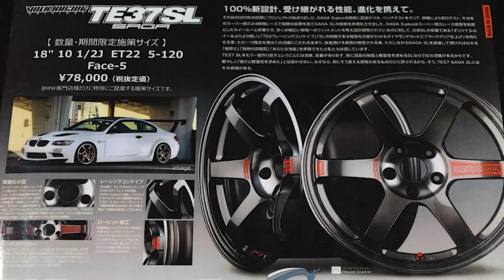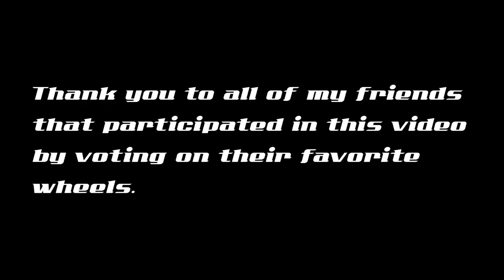Ultimate JDM Wheel Guide (1PC/Monoblock)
Style over everything. From Work Wheels to Rays and Advan Racing, in this video we talk about everything you need to know to make your car SHINE with aftermarket Japanese wheels.